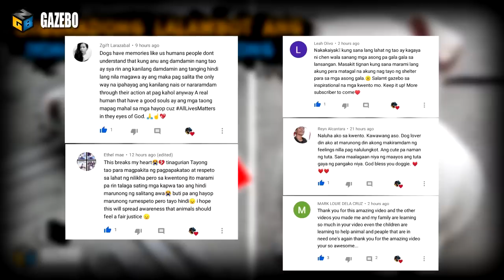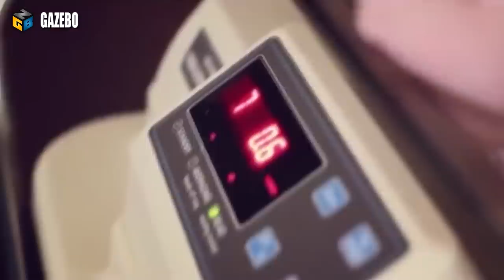Hindi Akalain ng mga Doktor na Ito ang Makikita Nila sa Loob ng Tiyan ng Lalaking Ito!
Synopsis:
May mga bagay o nilalang na maaaring lihim na nabubuhay sa loob ng ating katawan na kadalasan ay hindi natin namamalayan. Ang ilan ay nagagawang makapasok sa tao sa pamamagitan ng pagkain, habang ang ilan naman ay sa pamamagitan ng itlog na naipapasok sa loob ng ating balat na kung iyong iisipin ay talaga namang nakapangingilabot. Subalit sa video natin ngayon, hindi insekto, bulate o ano pa man ang natuklasan ng mga doktor sa loob ng katawan ng lalaking ito. Ano kaya ito? Yan ang paguusapan natin sa videong ito.

Para mas laging updated i-like din ang ating Official Facebook page 👇😊